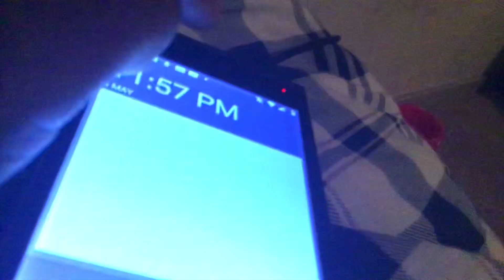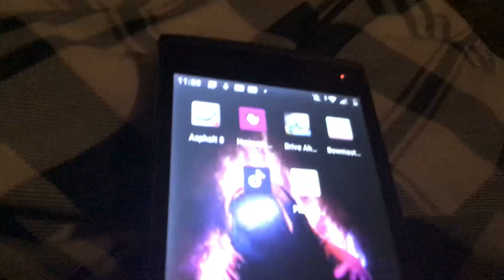My new phone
My last video has been canceled and deleted of YouTube